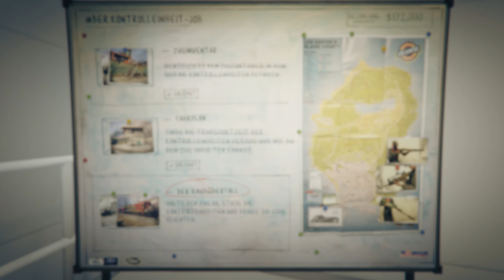Tuners Update First Heist (Solo) | GTA 5